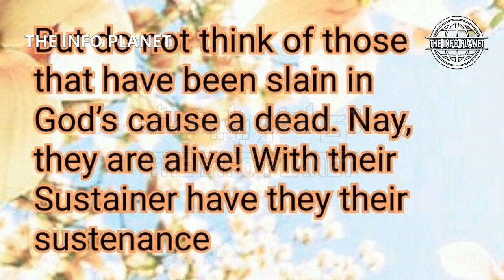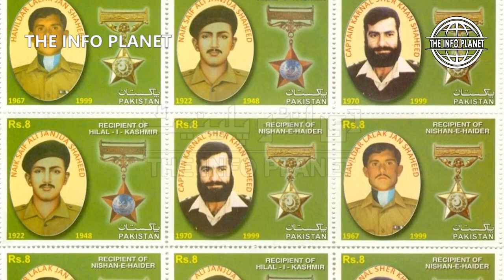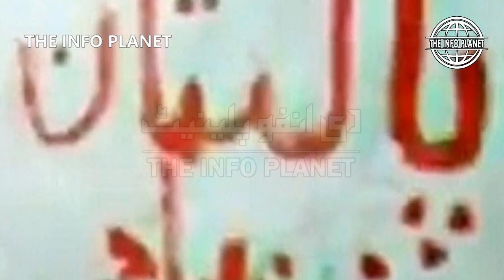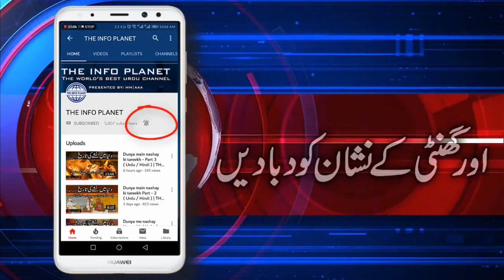Pakistan ka azeem sipahi jis ne india me 40 saal qaid kaati (Urdu/Hindi) | THE INFO PLANET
es video me pakistan ke ek azeem sipahi Maqbool Hussain ki zindagi par roshni daali gaee hai.

Universal Truth .